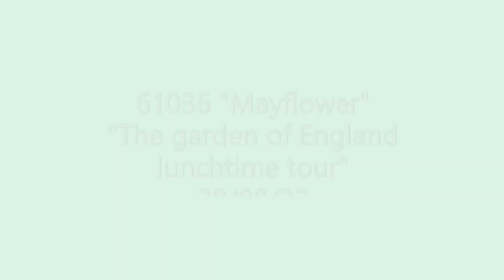Mayflower smashes Selling on the final Garden of England circular of the year.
Here's a nice little video from Kent. I was hoping for Britannia, however as it had broken, Mayflower was a worthy replacement. We start off from Selling. Sadly I forgot my tripod ballast so my video from here was unusable. Hopefully you enjoy the stationary video instead as she sounded magnificent from the foot crossing west of Selling station. Next, I managed to get to Ashford International where unexpectedly she was working through the station and sounding great.